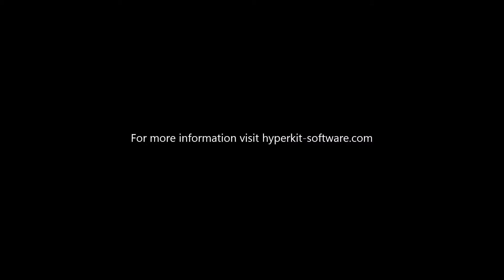Interactive knowledge graph visualization with HTML Canvas and JavaScript integrated with Wikipedia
This demo shows the third generation of our knowledge visualization and exploration tool.